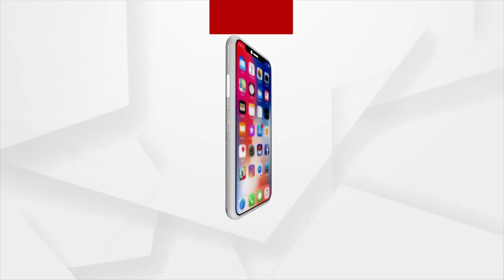ବରଗଡ଼ ପୋଲିସ ଉପରେ ନାହିଁ ରୁବିଙ୍କ ବିଶ୍ବାସ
DIG ସବୁ ଜାଣି ମଧ୍ୟ ରୁବିଙ୍କୁ ନ୍ୟାୟ ମିଳିପାରୁନି । ଆଇନରେ ଧନି ଗରିବ କେହି ନାହାନ୍ତି, ସମସ୍ତଙ୍କୁ ନ୍ୟାୟ ମିଳିବ : ଗୀତାରାଣୀ ପଣ୍ଡା, ଅବସରପ୍ରାପ୍ତ ପୋଲିସ ଅଧିକାରୀ